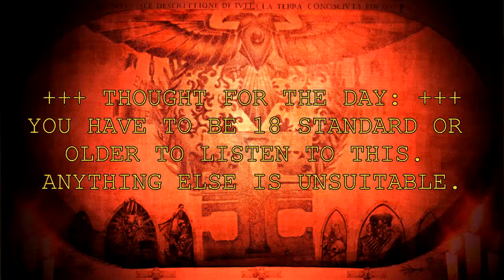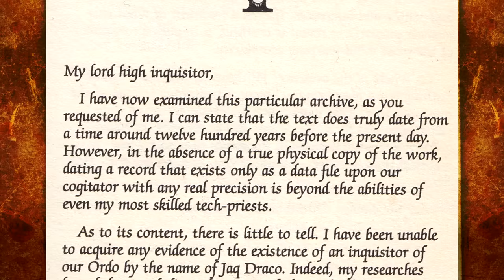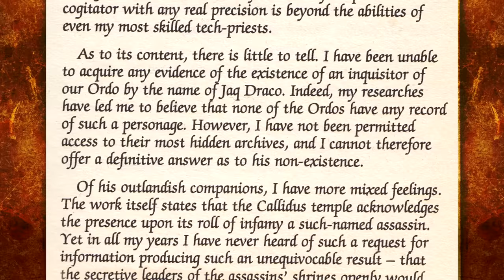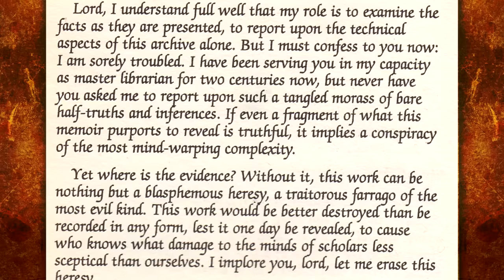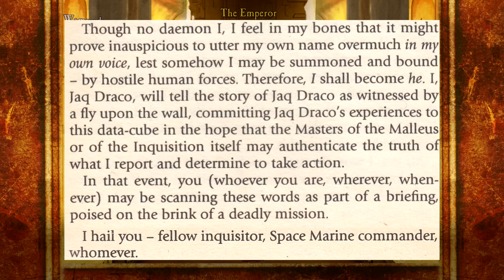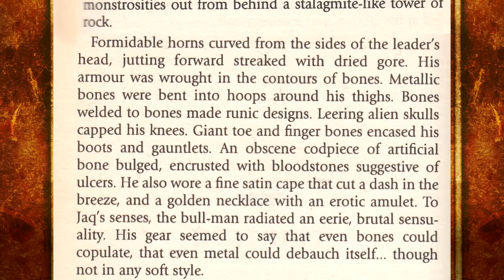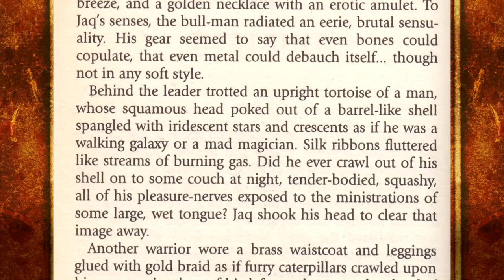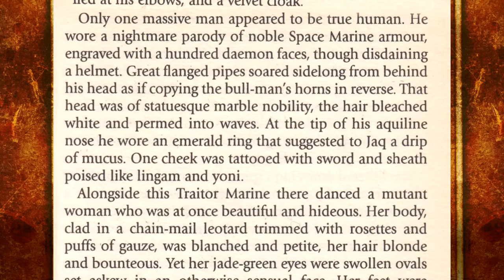If the Emperor had a Podcast - Episode 3: Inquisitor (Draco), The First 40k Novel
Base Script/Story by Earndil & Alfabusa

Script Writers: Earndil, Alfabusa

Script Editors: Nostalgia, ThunderPsyker

The OfficioAudiorum tracks played in this video (chronological order):

01:23

12:10

17:15

21:18

24:27

30:41

38:28

44:08

46:33

51:43

54:34

55:56

58:12

01:11:04

01:15:23

01:21:37

WANT TO SEND SOMETHING? SEND IT HERE:
Bruva Alfabusa
Rynningsgatan 8
802 56 Gävle
Sweden